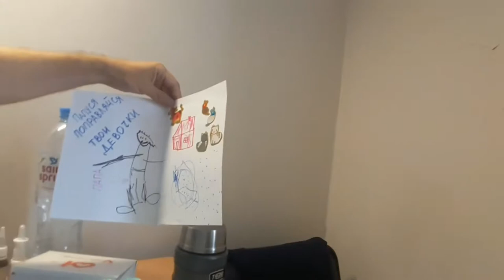10 days in a Real Russian hospital (Stopped hearing)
I became deaf in my right ear and I started having headaches. So I had to go to the hospital.